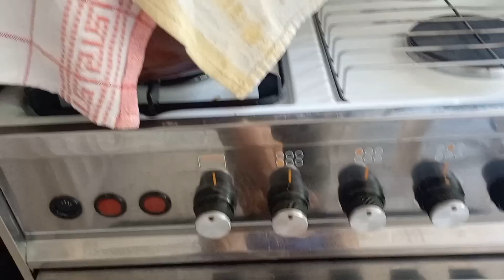BUHAY SA LEBANON: SAKTO LANG SA PANG ARAW ARAW NAMIN MALAKI NAITUTULONG THANKS GOD